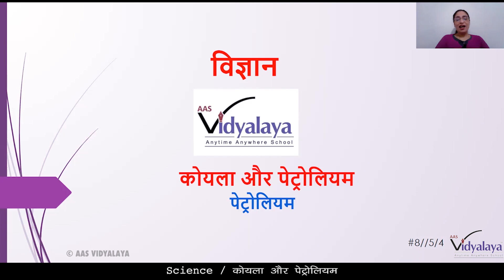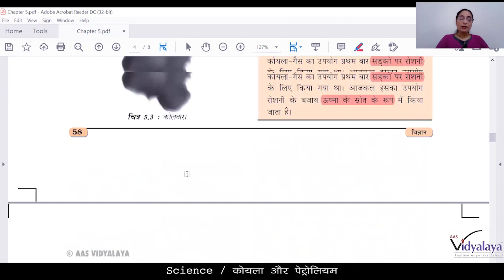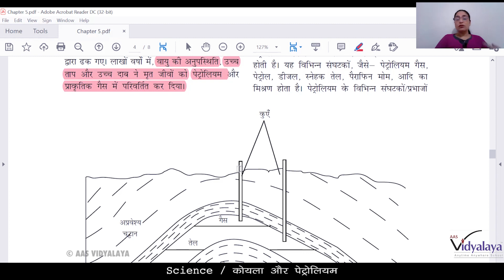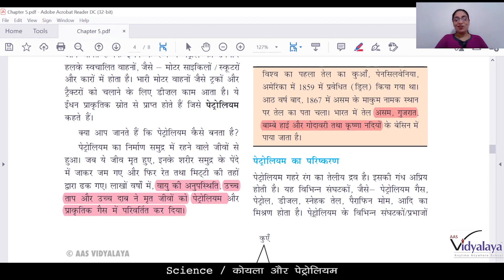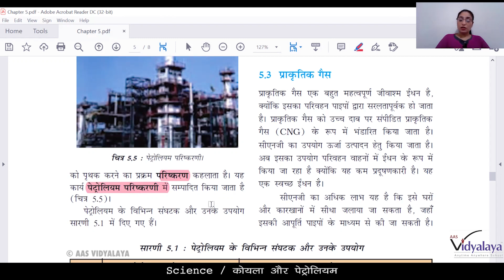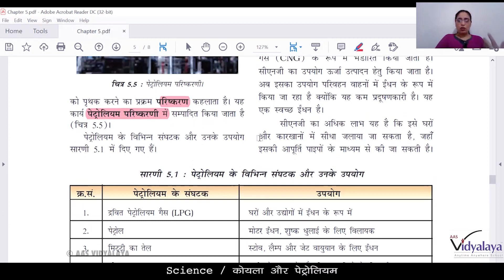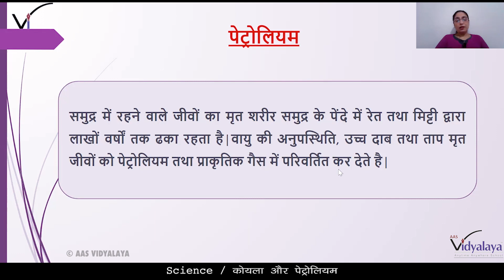SBH CLASS 8 SCIENCE C5S4 - कोयला और पेट्रोलियम